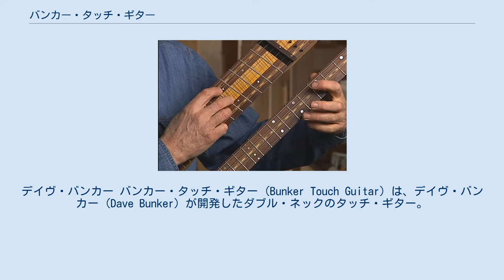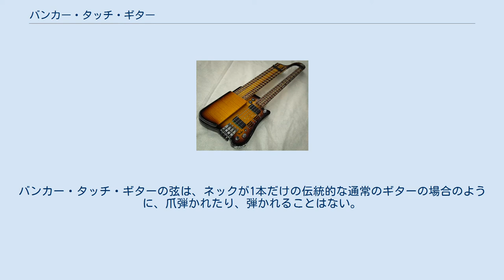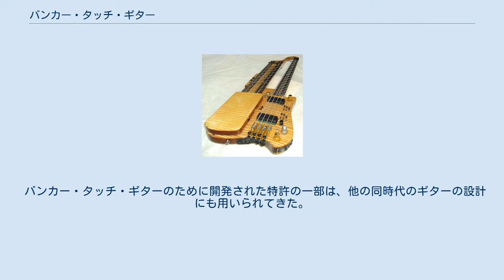バンカー・タッチ・ギター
デイヴ・バンカー バンカー・タッチ・ギター (Bunker Touch Guitar) は、デイヴ・バンカー (Dave Bunker) が開発したダブル・ネックのタッチ・ギター。
 デイヴ・バンカーは、自ら開発し、特許を取った最初のダブル・ネック・タッチ・スタイル・ギターを、デュオレクターと名付けた。
バンカーはこの新しい楽器を、1955年にテレビ番組『Ozark Jubilee』の中で全国的に紹介し、1960年にはポートランドの新聞『オレゴニアン』の中でも披露した。
特許に基づいた改良を加え、デュオレクターはバンカー・タッチ・ギターという名で広く知られるようになった。
 ツイン・ネックは、バンカー・タッチ・ギターの大きな特徴である。
 ツイン・ネック (twin necks) と称される2本ひと組のネックを別にすれば、バンカー・タッチ・ギターの見た目は、典型的なギターと大きく変わっているわけではない。
しかし、演奏法は、大きな違いがある。
バンカー・タッチ・ギターの弦は、ネックが1本だけの伝統的な通常のギターの場合のように、爪弾かれたり、弾かれることはない。
その代わり、すべての弦は、タッチないしタップに反応するようにできている。
バンカー・タッチ・ギターでは、弦が押さえられると音が鳴り、開放されると音が止まるようになっている。
左手を使って、下側のネックでベース・ラインを奏でながら、同時に右手で上側のネックで主旋律を奏でる。
ネックの最上部には伝統的なギターにあるようなヘッドはなく、調律のための機構は楽器の下方に配置されている。
 左手は低音部、右手は主旋律を、それぞれタッチによって同時に奏でる。
 初期のタッチ・ギターが、標準的なネック1本のギターにおける演奏法の進化に及ぼした影響の重要性は、2000年にシアトルで開館したエクスペリエンス音楽プロジェクト博物館（Experience Music Project Museum：後のポップ・カルチャー博物館の前身）における展示で紹介された。
デイヴ・バンカーは、博物館がおこなったインタビュー録画に応じて、彼の発明の開発の経緯を語った。
彼が設計した独特の形状のタッチ・ギターは、その後も成熟を重ね、1964年から1974年にかけてラスベガスのゴールデン・ナゲッツの呼び物のショーで演奏が披露された。
 バンカー・タッチ・ギターのために開発された特許の一部は、他の同時代のギターの設計にも用いられてきた。
タッチのテクニックは、エディ・ヴァン・ヘイレン、スタンリー・ジョーダン、スティーヴ・ヴァイ、ジェフ・ヒーリーなどのギタリストたちによって広められていった。